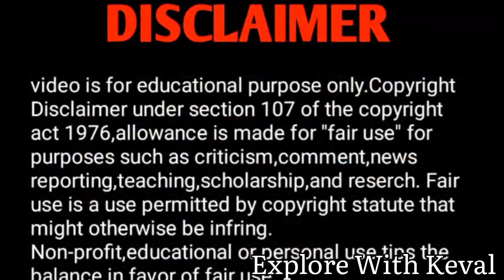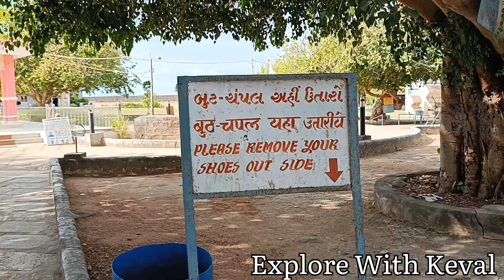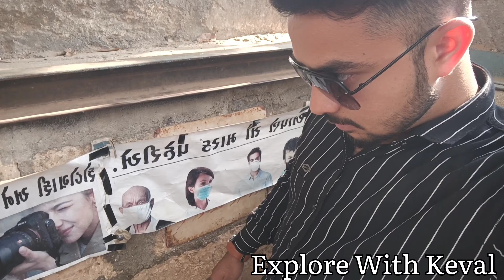જાંબુવન ગુફા ll પાતાડેશ્વર મહાદેવ ll Ranavav ll Porbandar ll Gujarat ll